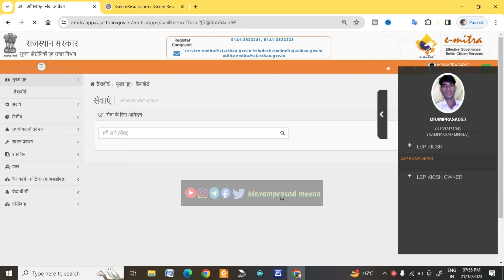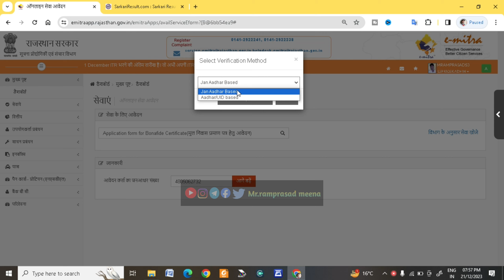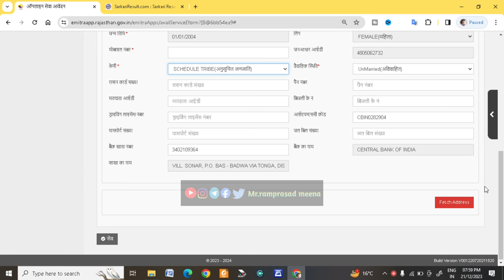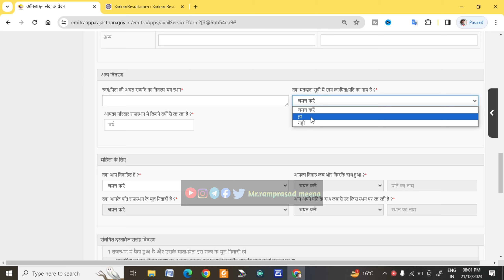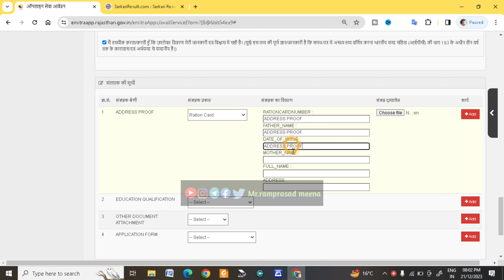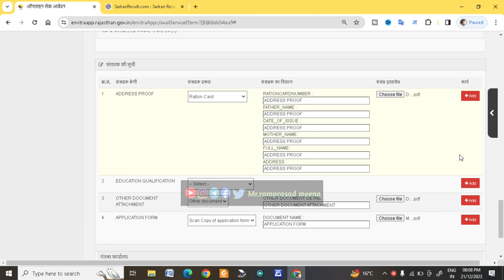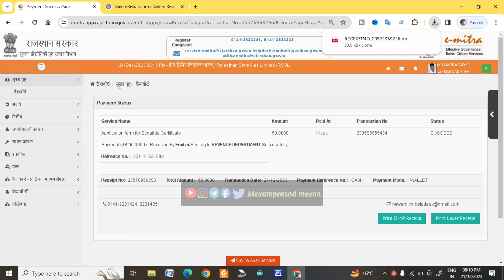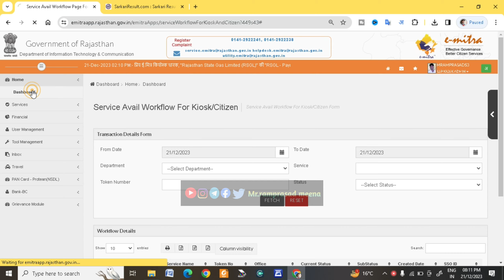मूल निवासी प्रमाण पत्र कैसे बनाएं/Bonafide certificate kese bnaye/st/sc/obc/general/EWS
मूल निवासी प्रमाण पत्र बनवाने के लिऐ आप को नीचे बताए गए दस्तावेज और ऑफलाइन फार्म की आवश्यकता होती है
ऑफलाइन आवेदन फार्म आपको इमित्र पर मिल जाता हैं
उसको ध्यान से भरकर E-Mitra पर जमा करवाएं सभी दस्ता बेज के साथ
Documents Attached 👇👇
आवेदनकर्ता का आधार कार्ड
परिवार राशन कार्ड
स्व प्रमाणित घोषणा पत्र
पहचान पत्र(ड्राइविंग लाइसेंस, पैन कार्ड, वोटर आईडी)
पार्षद या ग्राम प्रधान द्वारा प्रमाणित जाति प्रमाण पत्र
आवास प्रमाण पत्र
पासपोर्ट साइज़ फोटो
इसके आलावा गैस कनेक्शन, इलेक्ट्रिसिटी बिल आदि

👉  tech videos
👉 new tech. videos
👉 telegram informatio
Tech Technical👇
👉 YouTube information
👉 Facebook information
👉 WhatsApp information
👉 motivation information
👉 any news information